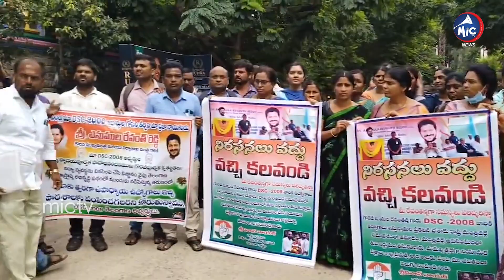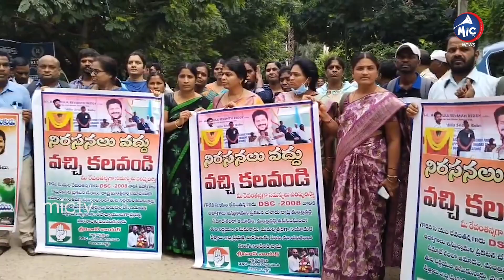సీఎం సార్‌ ఒకసారి కలుద్దాం..| DSC Students Protest Infront of CM Revanth House |Telangana High Court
సీఎం సార్‌ ఒకసారి కలుద్దాం..| DSC Students Protest Infront of CM Revanth House | Telangana High Court | Mic Tv News